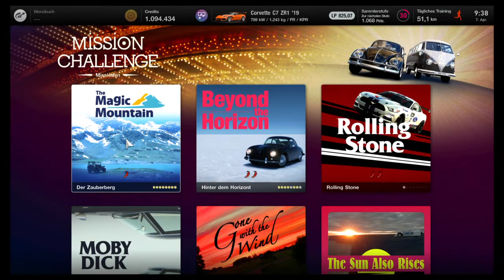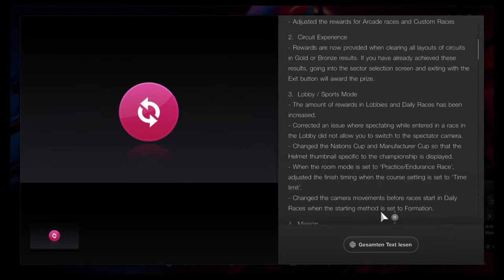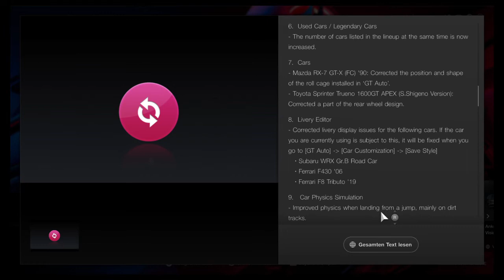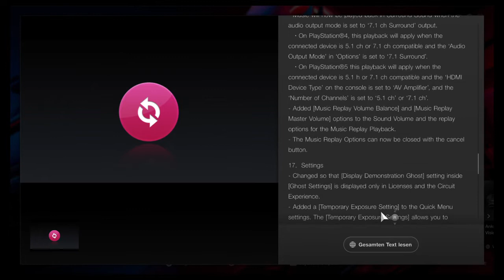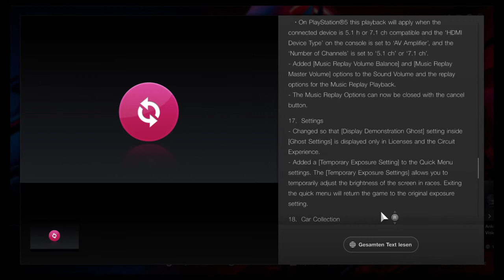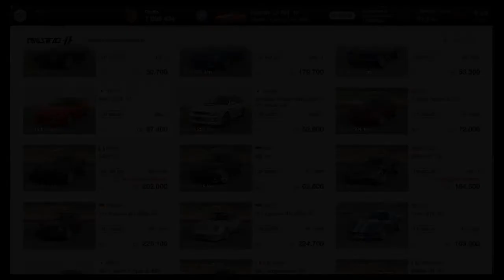Gran Turismo 7 - Update 1.11 - 7. April 2022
Gran Turismo 7 Update 1.11 vom 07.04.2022.